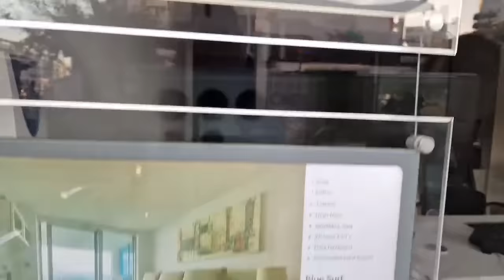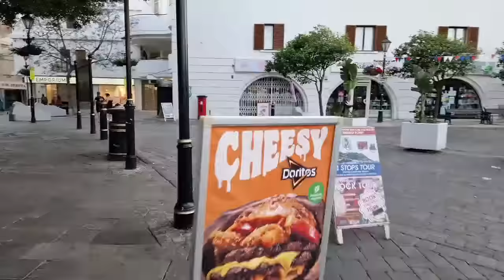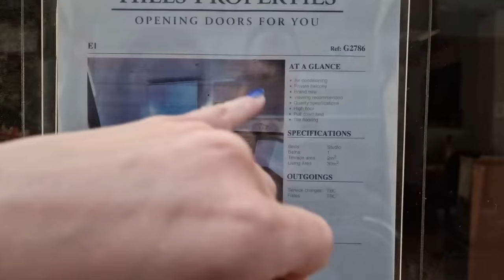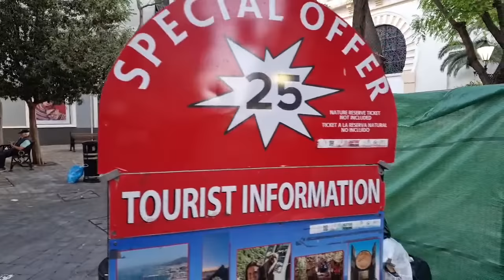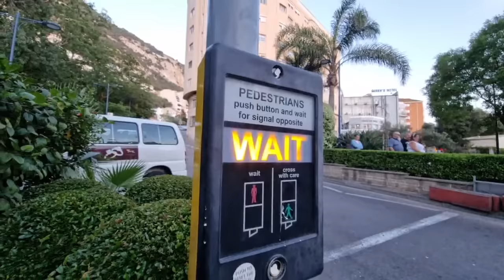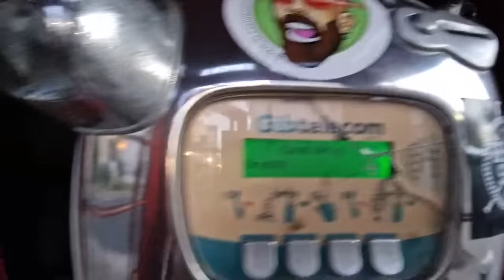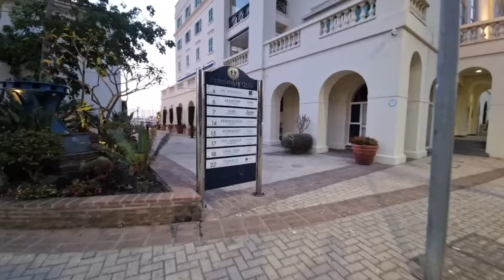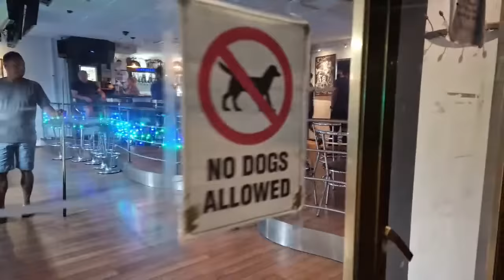🔴 Gibraltar LIVE Town & Waterfront at Sunset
Gibraltar is a British Overseas Territory on Spain's south coast. It’s dominated by the Rock of Gibraltar, a 426m-high limestone ridge looking over North Africa, What's it like? Should you visit? Come and join us at sunset!